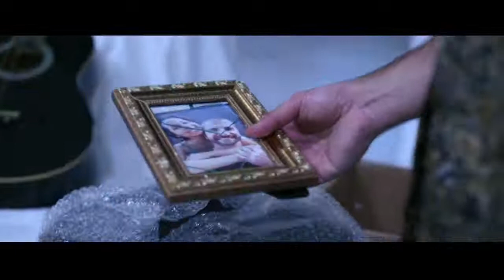Mc kekel e Mc rita=amor de verdade❤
AMOR DE VERDADE-kekel e rita